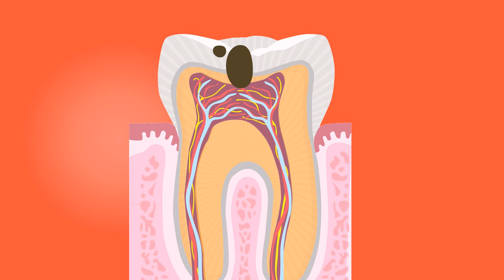Comedy – funny – whats app – facebook – Tooth - video 999